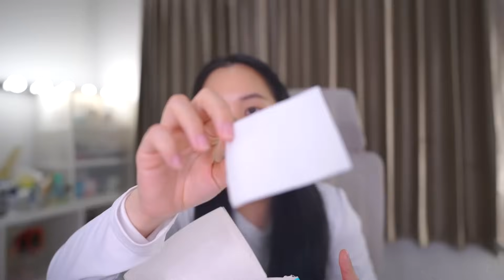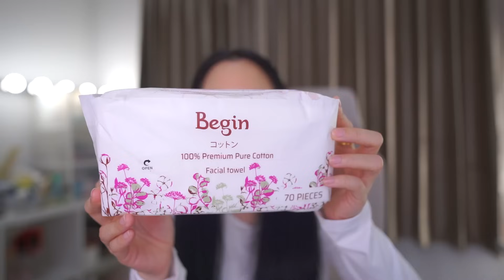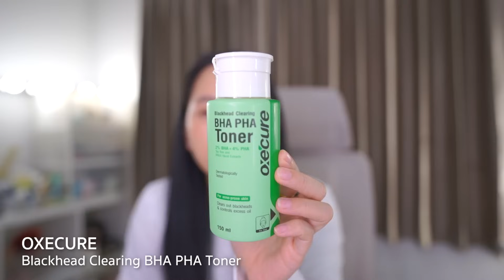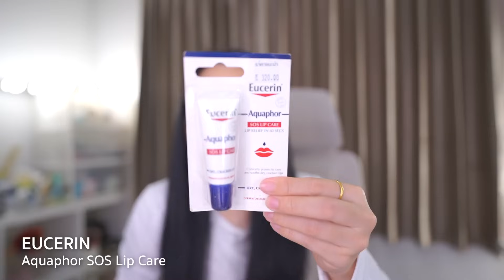Favorite 2023 สกินแคร์ผิวหน้า ผิวตัว เส้นผม น้ำหอม และเมคอัพ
📸 Sony A7C
💻 Final Cut Pro / Premier Pro